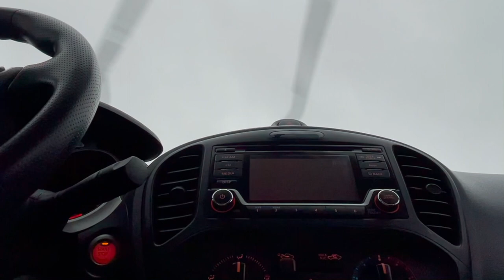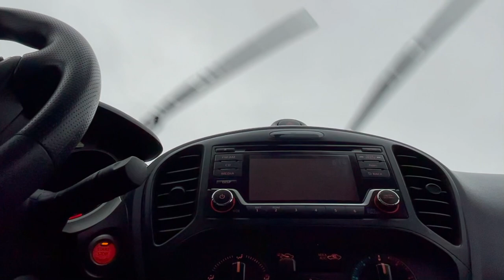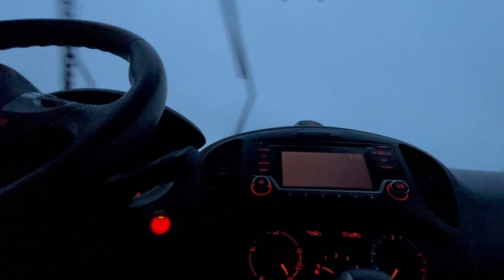Driving in a Rainstorm | Windshield Wipers Sound Effect and Stock Video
Windshield Wipers in the Rain Sound Effect and Stock Video
Driving in Heavy Rain | Windshield Wipers on 3 Settings - Intermittent, Slow and Fast
Heavy Rain on Windshield Sound Effect and Stock Video

If you are looking to use this sound for relaxing, sleeping or meditation, watch the extended 2 hour version